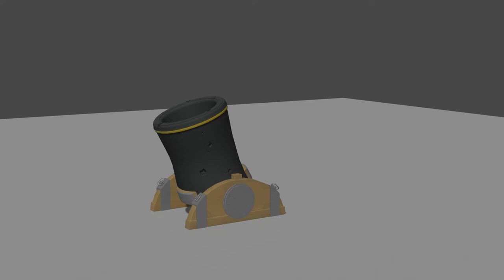Clash of Clans Mortar Animation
Just a little animation testing out the deform modifiers in Blender.

Made using Blender.